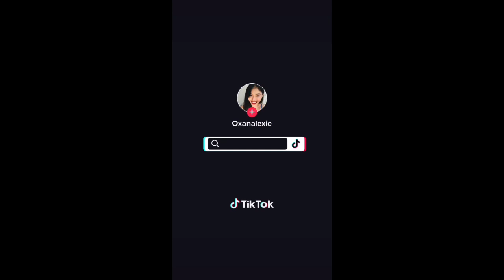Welcome to my tiktok account miss you all❤️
Hello Guys ,